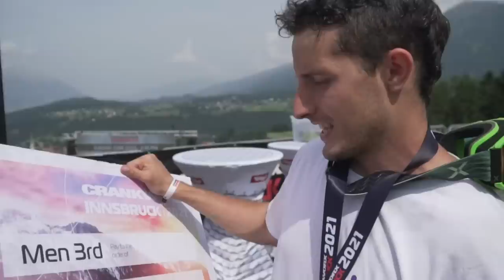CHIEDO AI RIDER QUANTO GUADAGNANO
Fin da piccolo mi sono chiesto quando guadagnassero gli atleti professionisti. Durante il Crankworx Rotorua 2023 Ho deciso di scoprirlo con un giochino: OBBLIGO o VERITÀ CON I RIDER DEL CRANKWORX .